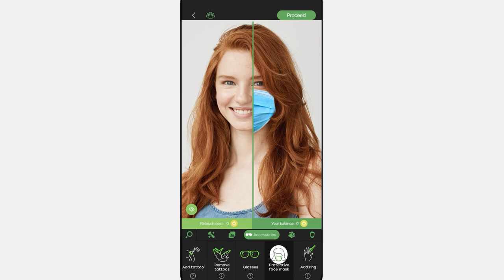😷 Safety Meets Style: How to Use RetouchMe's Mask Photo Editing Service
👉 Mask Up in Style: Creating Unique Photos with RetouchMe's Mask Editor | Online photo face masking

Stay safe and stylish with RetouchMe's Mask Photo Editor App! 😷 In this video, we'll show you how to add trendy face masks to your photos with ease. Explore various mask designs and learn how to adjust the size, angle, and position for a perfect fit. Whether you're promoting safety or simply want a fun twist to your selfies, RetouchMe has you covered. Get ready to create unique, eye-catching photos!

⭐️ What app can I use to add a mask in a photo?
⭐️ How can I add a mask in a photo?
You should select a photo in RetouchMe App from your gallery, find and select add mask retouch service, send us an order, and in 10-15 minutes you will receive your retouched photo back in the application.
⭐️ Why does RetouchMe app have a better quality of the add mask photo retouch effect?